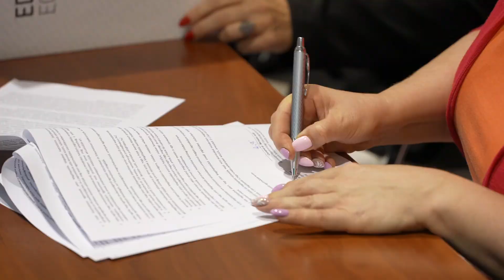Gazdaságfejlesztési roadshow indult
Tájékoztató „roadshow sorozatot” indított útjára Czunyiné dr. Bertalan Judit országgyűlési képviselő, az Északnyugat-magyarországi Gazdaságfejlesztési Zóna komplex fejlesztéséért felelős kormánybiztosa. A hat megyét végig járó esemény első állomása Tatabányán, a megyeházán volt.